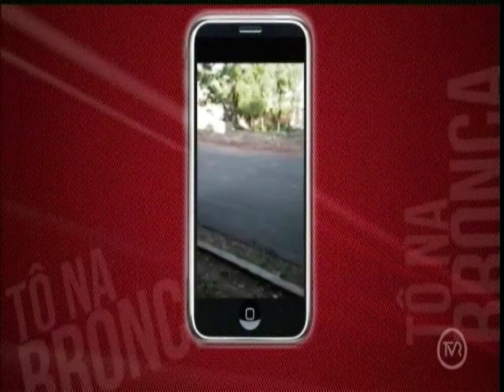Morador do Doutor Fábio 2 reclama de concessionária de água